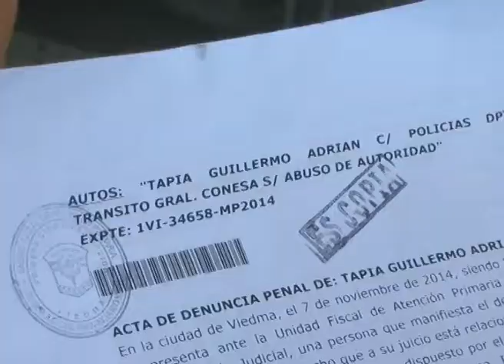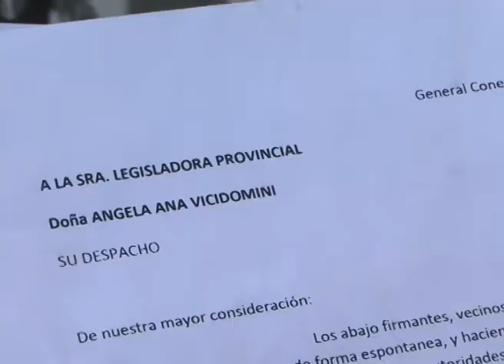GRAL. CONESA: CAUSA POR DENUNCIA DE ABIGEATO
Patricia Silva y Mabel Tapia, familiares de Fabián Tapia, quien junto a Jorge Torres permanecen detenidos en Viedma desde el jueves pasado en el marco de una causa de robo de ganado, denunciaron el accionar de la policía de General Conesa y reclamaron la liberación de los hombres.